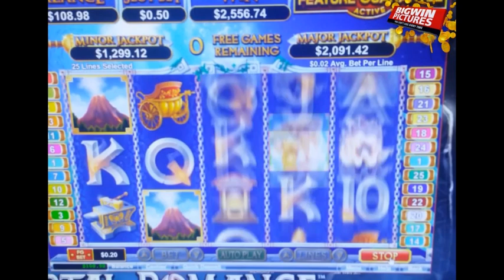Vulcan Slot 500x Multiplier +5000x Bet WIN!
Want to see more BIG WINS?? +22.000 slot pictures & +1200 videos

HUGE win on RTG slot Vulcan with 500x Multiplier!
This video was posted by our member: Alexis74!

18+ T&C's Apply, New Customers Only, Gamble Responsibly